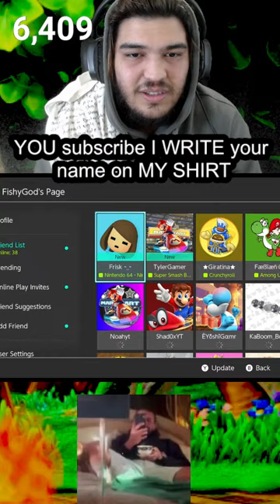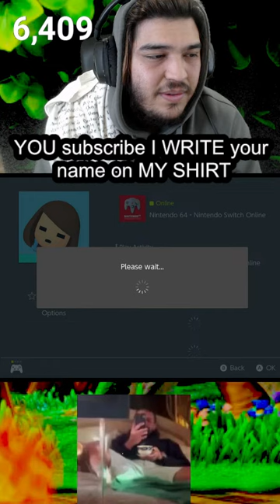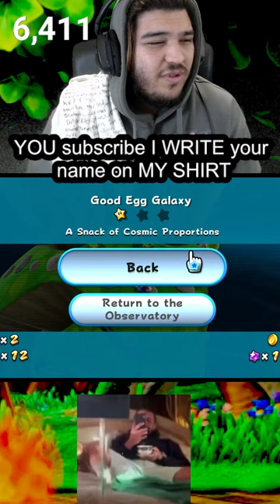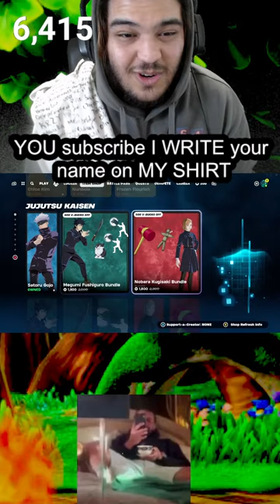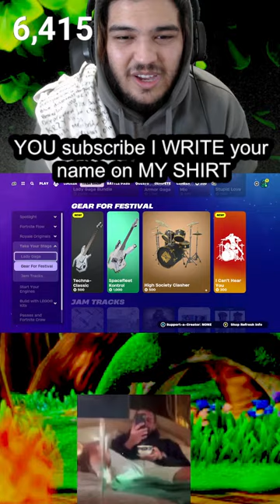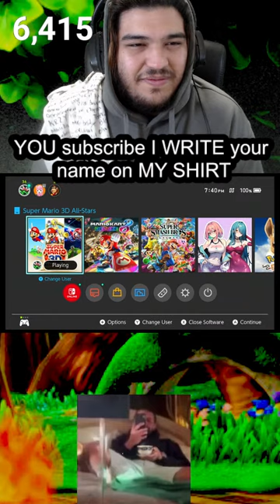Super Mario Galaxy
PRO Mario Kart PLAYER. CAN YOU WIN?
Come join and hang out with some Mario Kart! :)
Thank you to everyone that stopped by and hung out :)
Its gonna be a good time so get ready to join and lets see who gets the most wins in the game!!

Its something different but why not give it a shot just in case!!
Im mainly a nintendo streamer and My favorite nintendo character of all time is DONKEY KONG!

► CHAT COMMANDS WITH POINTS:
Start with saying "!use"
btr
boss
wa
mario
hi
scooby
ss
hwt
oof
lego
teeth
mk
dora
sh
sus
knockout
billy

► FISHY  STREAMING SCHEDULE!
Everyday @ 5 PM-7PM Pacific Time !

►ADD ME ON EVERYTHING ELSE
PSN: Domesticfishyy
STEAM: DomesticFish